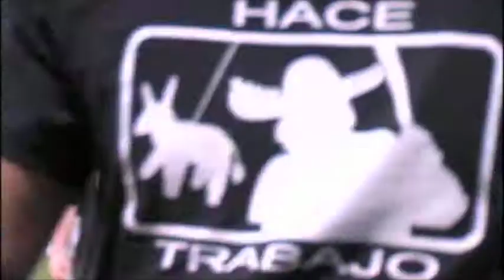HACEBACK2WORK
Based on the inspiring true story of a team that defied the odds and changed the culture of a nation forever.